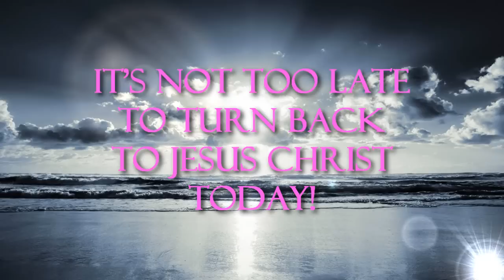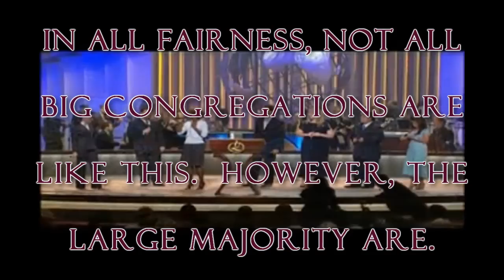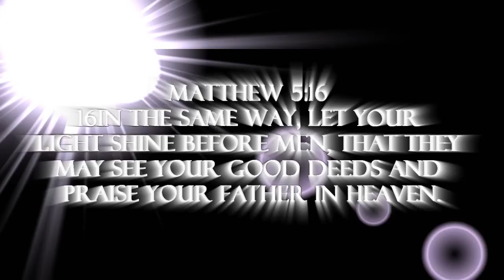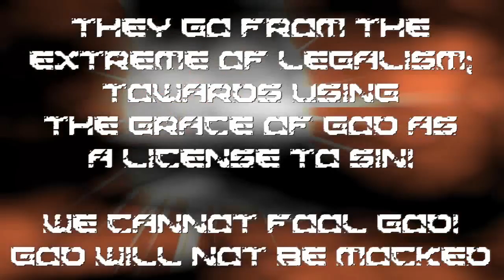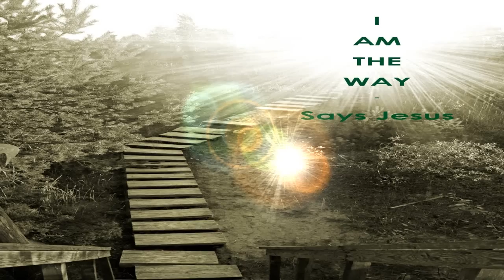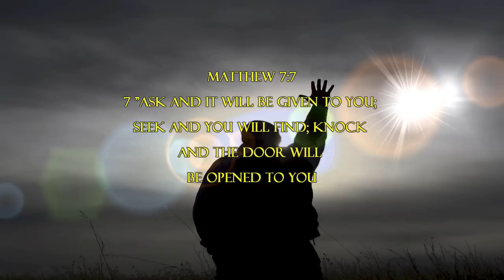Light Compromises with NO ONE!